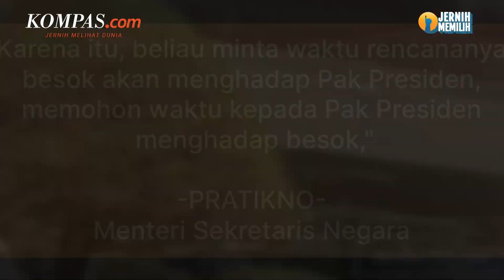Surat Pengunduran Diri Syahrul Yasin Limpo Akan Segera Disampaikan ke Jokowi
Menteri Pertanian (Mentan) Syahrul menyampaikan surat pengunduran diri sebagai Mentan ke Gedung Kemensetneg pada Kamis (5/10/2023).
Koordinator Staf Khusus Presiden Joko Widodo (Jokowi) Ari Dwipayana menjelaskan kelanjutan surat pengunduran diri Syahrul Yasin Limpo sebagai Menteri Pertanian (Mentan).
Menurut Ari, surat itu sudah diterima Menteri Sekretaris Negara (Mensesneg) Pratikno pada Kamis (5/10/2023).
Penulis : Tantri Febrina
Penulis Naskah: Tantri Febrina
Narator: Tantri Febrina
Video Editor: Tantri Febrina
Produser: Ira Gita Natalia Sembiring